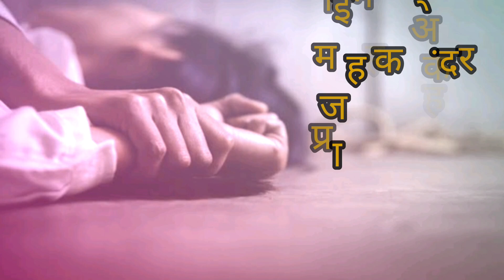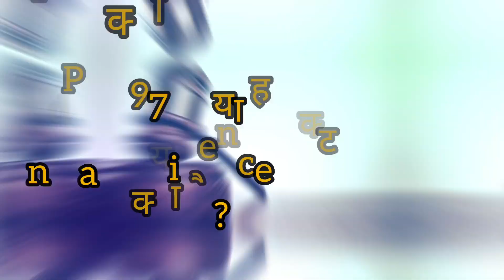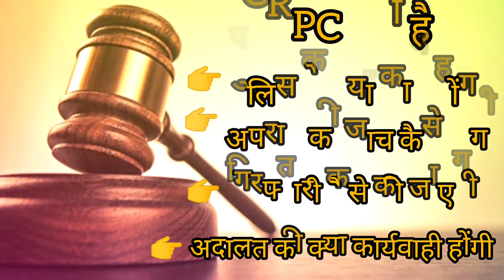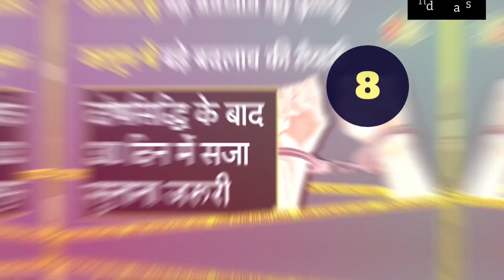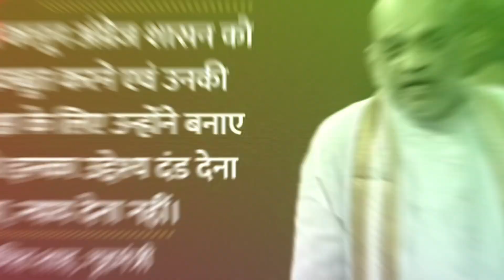PM Modi ने लागू किये सऊदी अरब के ये खतरनाक कानून│सजा-ए-मौत│ IPC│CRPC│INDIAN EVIDENCE ACT│3 New Bills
लोकसभा मे चल रहे मानसून सत्र के आखिरी दिन केंद्रीय गृहमंत्री अमित शाह ने कानून संबंधित तीन विधेयक पेश किये हैं. जिसमें भारतीय न्याय संहिता 2023 बिल, भारती नागरिक सुरक्षा सहिंता, 2023 बिल और भारतीय साक्ष्य अधिनियम बिल शामिल हैं. अमित शाह ने कहा, ‘इन तीनों बिलों को स्टैंडिंग कमेटी में भेजी जाएगी. इसके अलावा उन्होंने कहा, ‘आजादी के अमृतकाल की शुरुआत हो चुकी है. पुराने कानून में केवल सजा थी. अंग्रेजों के तीनों कानून बदलेंगे. पुराने कानून में बदलाव के लिए बिल पेश किया गया है.’ अमित शाह ने कहा, ‘इस नए बिल के साथ आईपीसी, सीआरपीसी और एविडेंस एक्ट खत्म हो जाएंगे. नए कानून का मकसद इंसाफ देना होगा. महिलाओं और बच्चों को न्याय मिलेगा.’

Union Home Minister and Minister of Cooperation, Shri Amit Shah introduces the Bhartiya Nyaya Sanhita Bill 2023, the Bharatiya Nagarik Suraksha Sanhita Bill, 2023 and the Bharatiya Sakshya Bill, 2023 in the Lok Sabha,
Union Home Minister and Minister of Cooperation, Shri Amit Shah introduced the Bharatiya Nyaya Sanhita Bill, 2023, Bharatiya Nagarik Suraksha Sanhita Bill, 2023 and Bharatiya Sakhshya Bill, 2023 in the Lok Sabha, today.

Shri Amit Shah said that today the Azadi ka Amrit Mahotsav is culminating and Amrit Kaal is beginning. Azadi ka Amrit Mahotsav will end on August 15 and the journey of 75 to 100 years of independence will begin from August 16, which will create a great India. He said that in his address from the ramparts of the Red Fort on August 15, Prime Minister Shri Narendra Modi had kept Panch Pran in front of the people of the country, one of them isto end all signs of slavery. He said that these three bills introduced today are in a way fulfilling one of the five vows taken by Modi Ji. All these three bills have basic laws for the criminal justice system. He said that today we have brought three new laws by abolishing the Indian Penal Code, 1860, Criminal Procedure Code, (1898), 1973 and the Indian Evidence Act, 1872 made by the British and passed by the British Parliament. The Indian Penal Code, 1860 will be replaced by the Bharatiya Nyaya Sanhita Bill, 2023, the Criminal Procedure Code, 1898 will be replaced by the Bharatiya Nagarik Suraksha Sanhita Bill, 2023 and the Indian Evidence Act, 1872 will be replaced by the Bharatiya Sakshya Bill, 2023. These three Acts which will be replaced, were made to strengthen and protect the British rule and their purpose was to punish, not to give justice. We are going to bring changes in both these fundamental aspects. The soul of these three new laws will be to protect all the rights given by the Constitution to the Indian citizens. The objective will not be to punish anyone but give justice and in this process punishment will be given where it is required to create a sense of prevention of crime.

Union Home Minister said that Bharatiya Nagarik Suraksha Sanhita Bill, which will replace CrPC, will now have 533 sections, 160 sections have been changed, 9 new sections have been added and 9 sections have been repealed. The Bharatiya Nyaya Sanhita Bill, which will replace the IPC, will have 356 sections instead of the earlier 511 sections, 175 sections have been amended, 8 new sections have been added and 22 sections have been repealed. The Bharatiya Sakshya Bill, which will replace the Evidence Act, will now have 170 sections instead of the earlier 167, 23 sections have been changed, 1 new section halaeen added and 5 repealed.